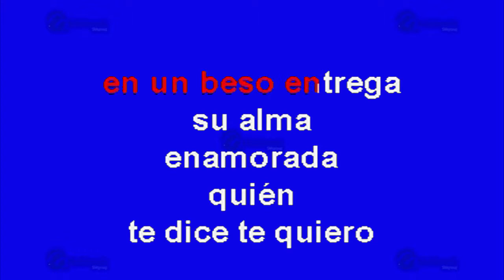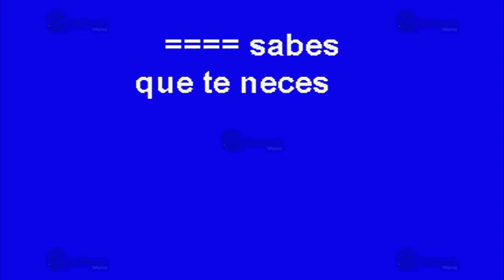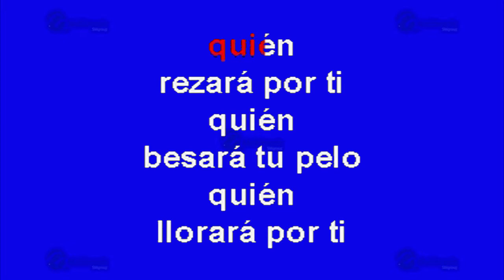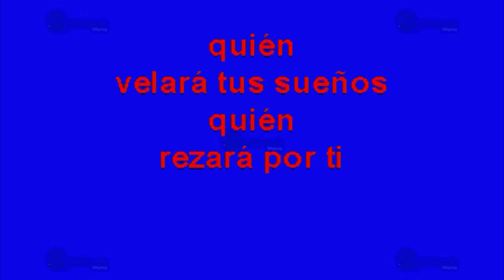¿Quién? - Multikaraoke ► Éxito De Pedro Fernández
Canción: ¿Quién?
(Solo Como Referencia)
Fue Éxito De: Pedro Fernández

Clave Del Disco: KP-12763
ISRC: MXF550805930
Copyright: Multimusic S. A. de C. V.